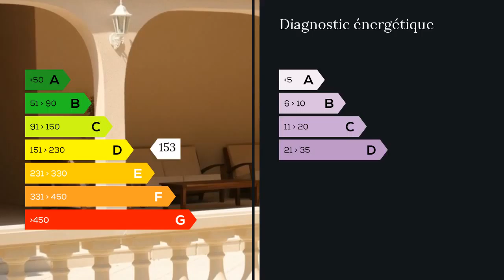A vendre - Maison/villa - Orgeval (78630) - 10 pièces - 220m²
A 10 km d'ORGEVAL Magnifique demeure bourgeoise de 1855 en lisière de forêt, lumineuse et spacieuse (270 m²) donc 54 m² de jardin d'hiver de terrain plat et arboré. Totalement restaurée et actualisée aux goûts contemporains, elle offre tous conforts avec prestations haut de gamme. Moulures et chaines d'angles, arcades, grand jardin d'hiver/patio, balcon/terrasse, colonnes romaines, large escalier et vastes terrasses dallées (200 m²), aucun vis à vis, vue panoramique sur la forêt^, accès direct aux sentiers de promenade. En soirée, les différents jeux de lumière finissent d'en faire un lieu rare et priviligié. M. Pierre BABIN 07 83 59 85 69 / 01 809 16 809 poste 9536 Agent commercial indépendant du réseau national clairimmo Maxihome N° RSAC : 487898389 FCI - Ville du greffe